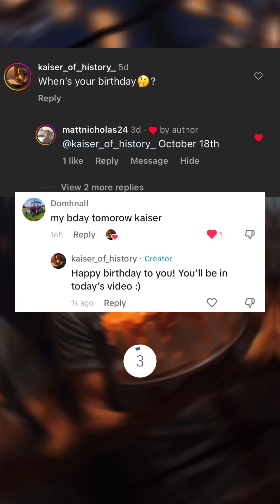October 18th: From Stellar Observations to Spacefaring Felines | AI Chronicles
October 18th has been a date of significant scientific and geopolitical milestones. In 320, the Almagest by Pappus of Alexandria laid the foundations for over a millennium of geocentric understanding of the universe. Fast forward to 1867, and the vast, resource-rich terrains of Alaska transitioned from Russian to American hands, a decision whose implications are still felt today. The world dimmed a little in 1931 with the passing of the luminary, Thomas Edison, who had illuminated countless lives with his inventions. As the Cold War chill intensified, 1945 saw the USSR gaining insights into the US plutonium bomb, thanks to Klaus Fuchs. And in a lighter, yet significant, space leap, 1963 marked the celestial journey of Félicette, a Parisian feline, who pawed her way into the annals of space history.